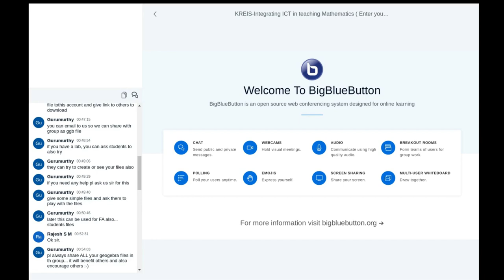KRIES Teacher explaining benefits of using GGB in teaching by Chethan